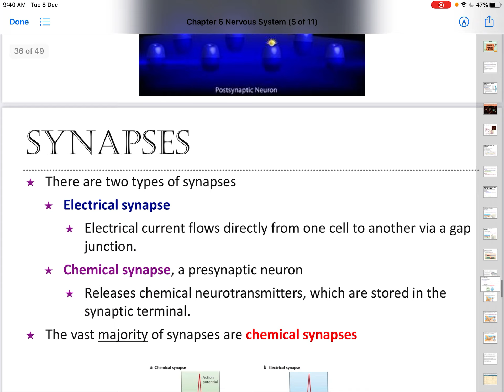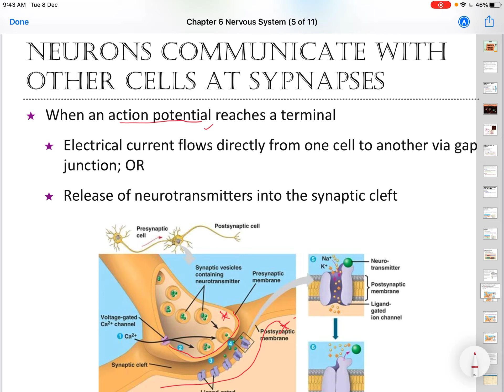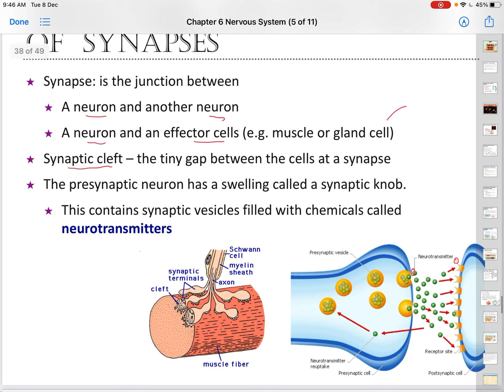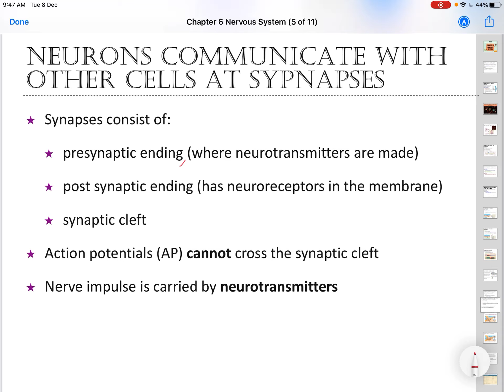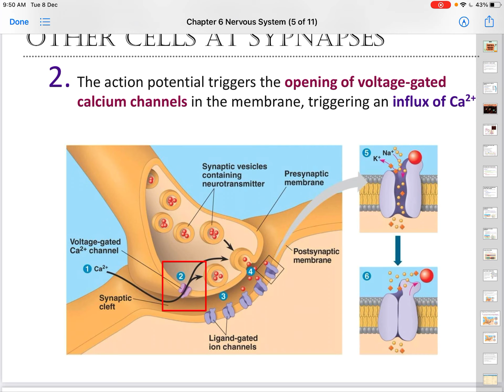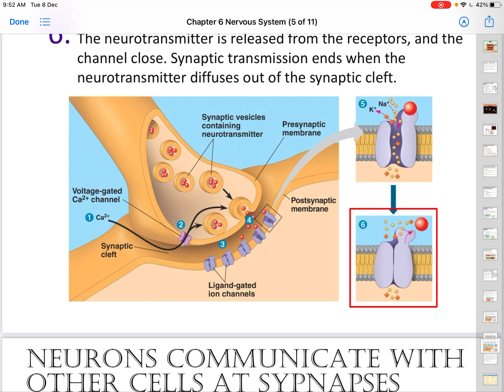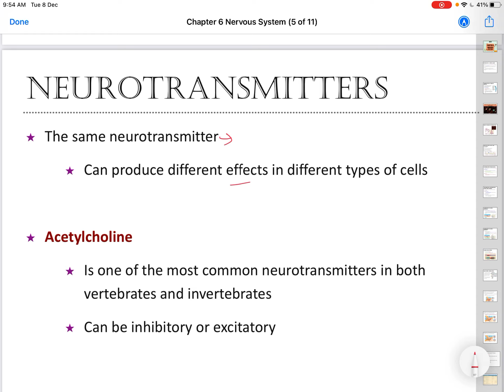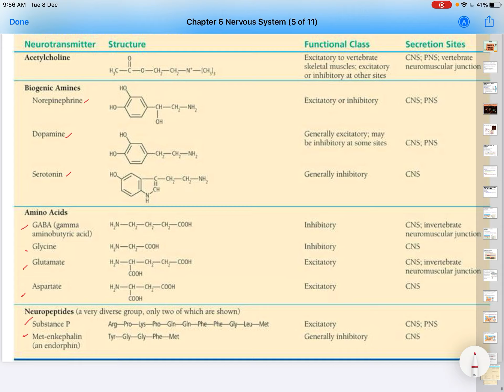Neural Signaling Process